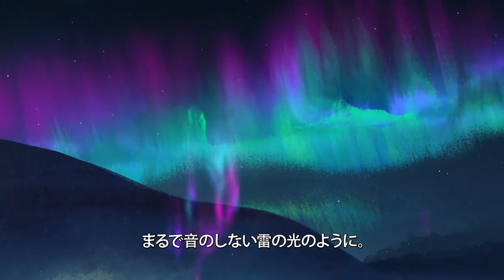フィンランド観光のプロモーションビデオ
フィンランドの観光案内サイト、VisitFinland.comより
オーロラが見られるシーズンになりますよ、というアニメ広告です。